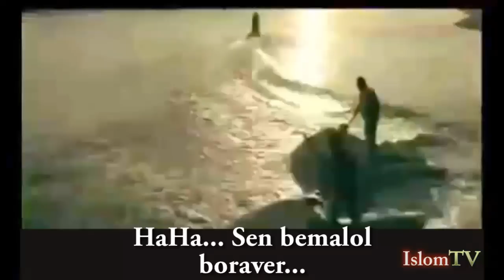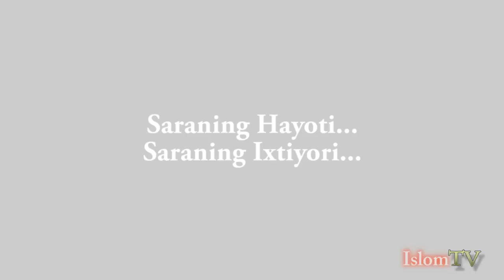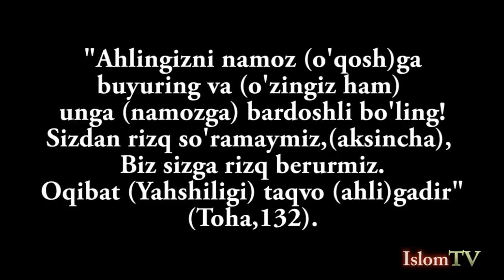Namozingni o'z vaqtida ado et !!!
IslomTV